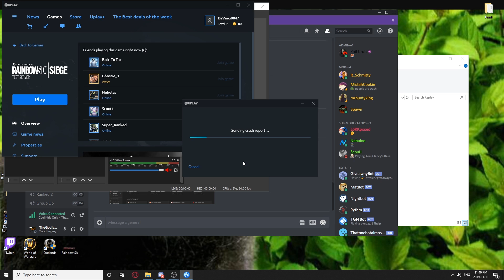How To Aim Like A Pro - Rainbow Six Siege Gameplay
Alright so in this video I show how to aim like a pro ( how to control buck's recoil for example ) and it's very simple, just reduce your sensitivity and voila. You are an aim god. Also merry very early christmas